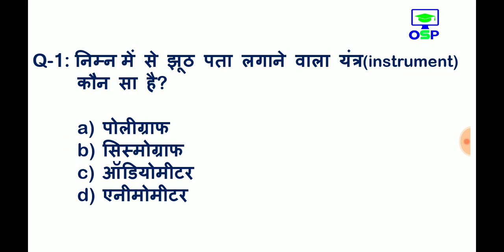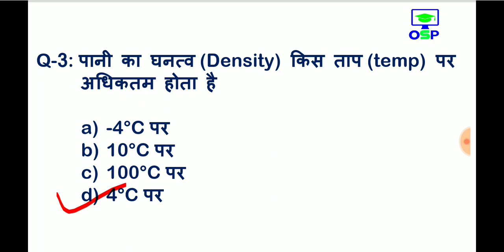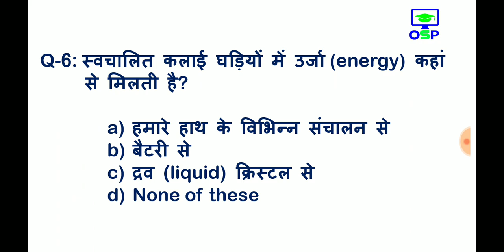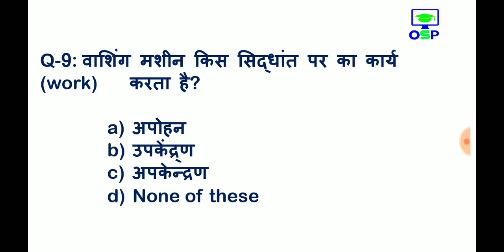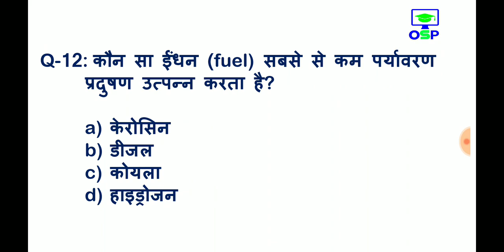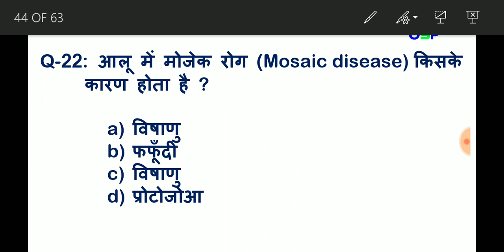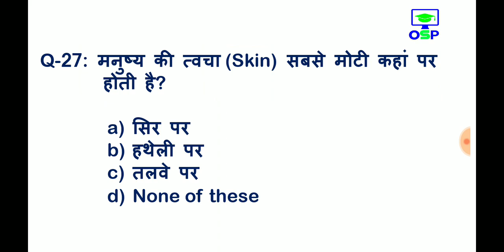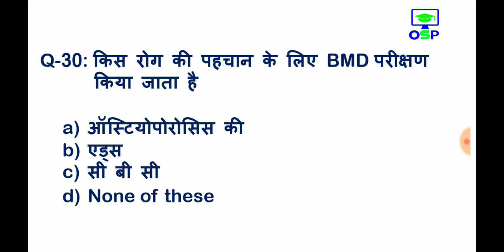Part -12 | Science gk in hindi | science quiz | विज्ञान | General science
🙏 💐 Welcome to 💥 Online Study 📖 Point 🙏
🚀 India's top study channel 🚀

★ Dear students  भारत के 28 राज्य PDF📖 notes के लिए नीचे लिंक में क्लिक करके Download कर सकते हैं👇 ₹49 only

📩  helpline & support 🖋️

🕟 Daily Current affairs - 4:30 AM
🕒 All exam special Gk - 3:00 PM
🕖 Daily trending topic GA - 7:00 PM